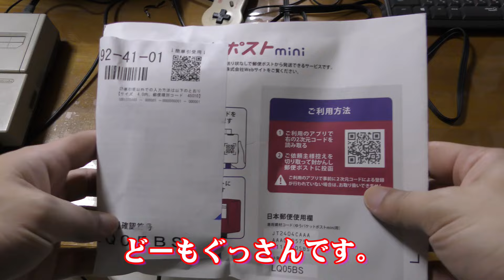アナログ液晶テレビ(4:3)でファミコンを楽しむ40代無職ですが今回は？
これまでは小学生の頃に兄とクリアを目指して頑張ったゲームでしたが今回は1度もヤッた事が無いヤツです。何回も始めからプレイしたので少し慣れてしまっているかもしれませんが、この撮影した日が初プレイなのは事実です。

double dragon